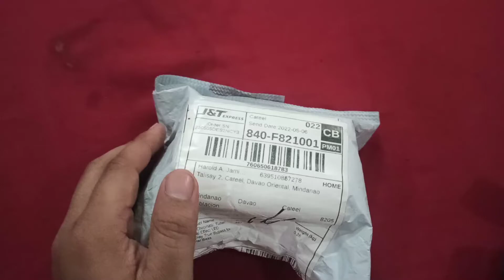Rowin Mini Chromatic Tuner Pedal Review